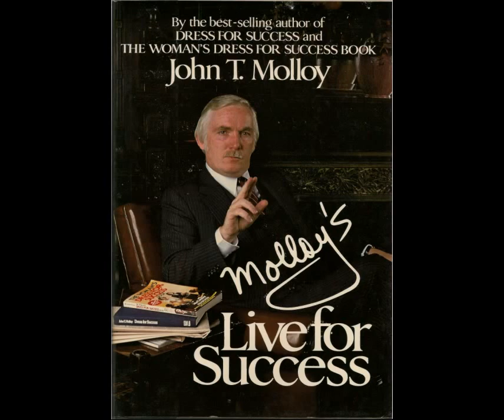Review of Live For Success by John T. Molloy